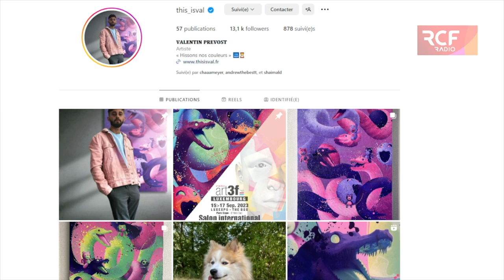L'univers artistique de Valentin Prévost : entre musique, mythologie et animés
Artiste contemporain né en 1995 à Reims, originaire de la ville de Metz, Valentin Prévost a toujours dessiné et a été sensibilisé à l’art par le biais de sa mère. La musique, la mythologie ainsi que que les animés sont ses principales sources d’inspiration.

Son travail s’articule autour de la mise en image du manque d’espace généré par notre société hypermoderne, qui stimule sans cesse le cerveau reptilien de l'etre humain pour le pousser à la consommation. À travers ses œuvres acidulées aux traits street et pop, il représente l’effacement voir l’absence des individualités de chacun au profit de nouveaux désirs, des désirs générés par une entité externe (grandes entreprises, réseaux sociaux,...)